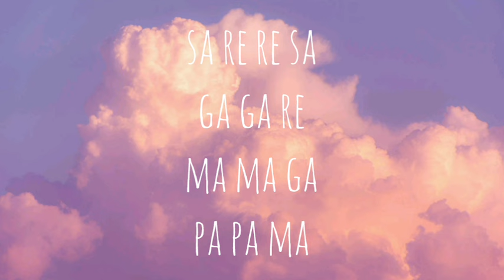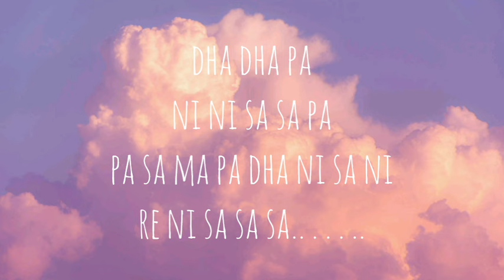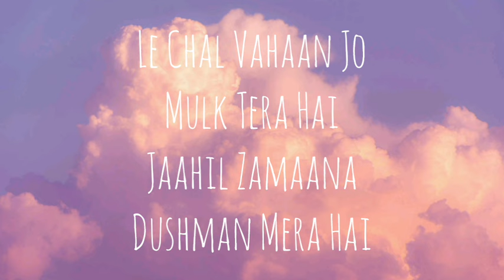Oo Re Piya (lyrics) | lyrics tube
Lyrics -

O Re Piya Haay… O Re Piya

Udane Laga Kyon Man Baavala Re
Aaya Kahaan Se Yah Hausala Re
O Re Piya… O Re Piya Haay

Taanaabaana…. Taanaabaana
Bunatee Hava Haay…! Bunatee Hava
Boonden Bhee To Aaye Nahin
Baaz Yahaan Haay…!

Saajish Mein Shaamil Saara Jahaan Hai
Har Zarre Zarre Kee
Yah Iltiza Hai

O Re Piya…!

Nazaren Bolen Duniya Bole
Dil Kee Zabaan Haay Dil Kee Jubaan
Ishq Maange Ishq Chaahe
Koee Toofaan…!

Chalana Aahiste
Ishq Naya Hai
Pahala Yah Vaada
Hamane Kiya Hai

O Re Piya Haay
O Re Piya

Piya… E Piya…

Nange Pairo Pe Angaaro
Chalatee Rahee Haay
Chalatee Rahee

Lagata Hai Ke Gairo Mein
Palatee Rahee Haay
Le Chal Vahaan Jo
Mulk Tera Hai
Jaahil Zamaana
Dushman Mera Hai

O Re Piya…!